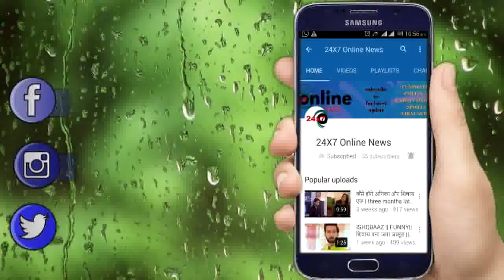BREACKING !! showik को हो सकती है 20 साल की सजा, रिहा को मिला संमन